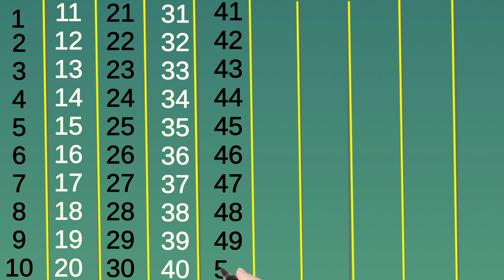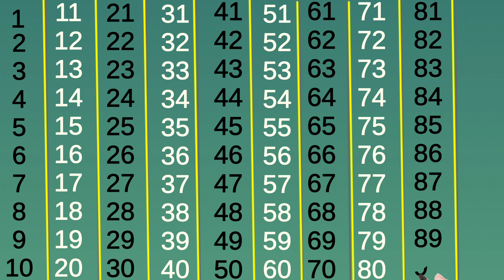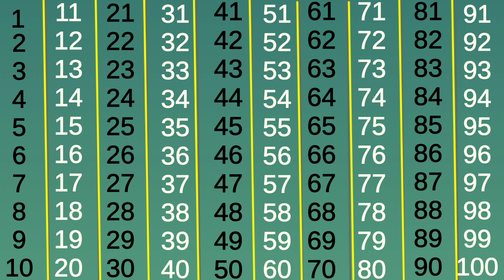Hindi counting, ek do teen char, 1 to 100 counting in hindi, 1 se 100 tak ginti, Ginti, गिनती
1 to 100 Counting, Learning to count, Numbers recognising with the help of animation. Keep learning and keep growing.

1 to 100 counting
1 se 100 tak ginti
1 se 100 hindi mein padhe
ek se sau tak ginti hindi mein
1 से 100 तक गिनती
counting 1 to 100
ginti
100 tak ginti
1 to 100 counting in hindi
ginti 1 2 3
1 to 100
ginti 100 tak
ginti ginti
1 se lekar 100 tak ginti
1 se 100 tak hindi ginti
ginti hindi mein
1 to 10
1 se lekar 100 tak ginti hindi mein
1 se 100 tak ginti hindi me
1 se 100 tak counting hindi mein
hindi mein 1 se 100 tak ginti
1 se 100 tak counting hindi
hindi counting 1 to 100
1 to 100 hindi counting
learn counting 1 to 100 in hindi
1-100 hindi counting
ginti 1 se 100 tak
1 se 100 tak ginti
1 to 100 counting in hindi
1-100 hindi ginti
hindi counting
counting with animation
1-100 hindi number names
1 to 100 number names in hindi
counting
ginti
 ginti pahada
 ginting
 ginti ginti
counting 1 to 100 and